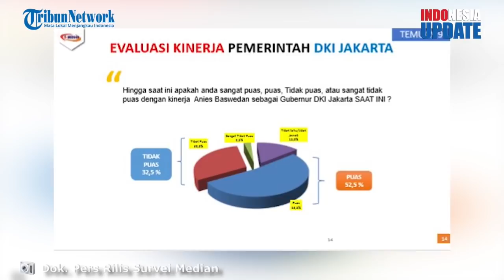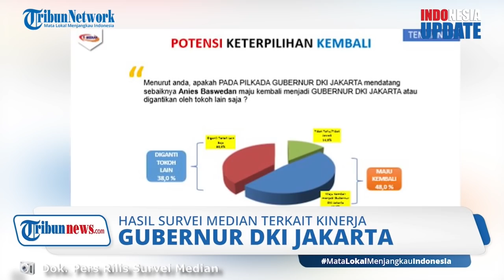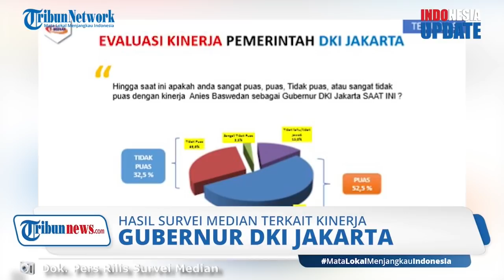Hasil Survei Media Mayoritas Responden Inginkan Anies Baswedan Jadi Gubernur DKI Jakarta Lagi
TRIBUN-VIDEO.COM - Hasil survei terbaru lembaga Median menunjukkan bahwa sebanyak 48 persen warga menginginkan agar Anies Baswedan tetap menjadi Gubernur DKI Jakarta.

Tak hanya merilis soal potensi keterpilihan kembali, Median juga merilis sejumlah hal lain.

Seperti elektabilits, hingga tingkat kepuasan kinerja pemerintah.